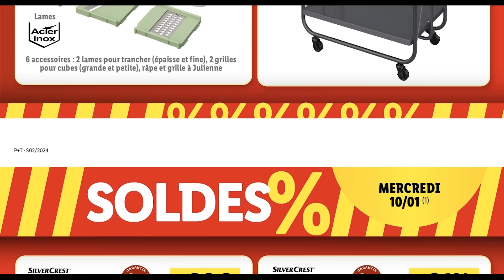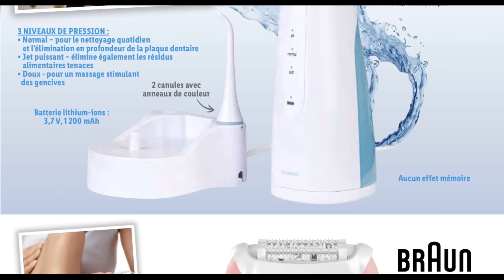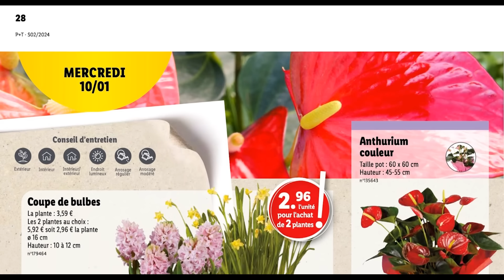catalogue LIDL du 10 janvier ✅ Arrivage bricolage Parkside 🔥 Soldes d'hiver Promos deals Silvercrest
➤ NOUVEAU catalogue chez LIDL Soldes d'hiver du mercredi 10 au mardi 16 jaanvier 2024 en FRANCE. Découvrez les Arrivages Bricolage Parkside et parkside performance LIDL de cette semaine et la semaine prochaine.
00:00 : Introduction
00:28 : Arrivage Parkside & UltimateSpeed - Soldes
03:58 : Arrivage SilverCrest & HP & Ernesto - Soldes
08:58 : Arrivage High Tech & SmartHome - Soldes
10:17 : Arrivage Braun Novadent SilverCrest & Ernesto - Soldes
12:27 : Arrivage Livarno - Soldes
14:12 : Plantes & Fleurs
14:40 : Arrivage Livergy & Esmara
15:37 : Beauté & Entretien & Hygiène
17:02 : Prix en baisse
Préparez vous-à faire le plein de bonnes affaires avec ce prospectus Parkside de Lidl spécial soldes d’hiver.
Au programme de ce catalogue on retrouvera un gros arrivage Parkside coté bricolage. Des promotions et des réductions des soldes d’hiver du 30% au 75% sur une large sélection d’outils bricolage Parkside.
Nettoyeur haute pression, pompe pneumatique avec compresseur à piston, ponceuse multi-support, compresseur, coupe-bordure taille haie, broyeur de végétaux à lames, tronçonneuse d’élagage à essence, coupe branche télescopique avec scie, casier à tiroirs, outil de multi-fonction tout est disponible sur cet arrivage à prix soldés.
Lidl vous propose des accessoires UltimateSpeed à prix cassé avec la remise immédiate de 29%.
des petits électroménager SilverCrest et Braun, des articles de maison Livarno, des produits smart home et High tech et des ustensile de cuisine Ernesto sont à votre disposition à prix cassé sur ce prospectus.
La nouvelle collection de sous vêtement débarque chez Lidl, que vous cherchiez de boxers, de chaussettes, de soutiens gorges, de débardeurs et de brassière tout est disponible Chez Livergy et Esmara à partir de 4€99.
Tous les promotions et les deals Lidl Parkside soldes d'hiver en janvier 2024 :
➤ 50% de remise sur le Nettoyeur haute pression
➤ 20€ en promo sur la Pompe pneumatique avec compresseur à piston,
➤ 50€ de réduction immédiate sur la Ponceuse multi-support,
➤ -60€ sur le Compresseur Parkside,
➤ -75% sur la Coupe-bordure taille haie
➤ -30% sur le Broyeur de végétaux à lames,
➤ -30% sur la Tronçonneuse d’élagage à essence,
➤ -26% sur la Coupe branche télescopique avec scie,
➤ -30% sur le Casier à tiroirs,
➤ -71% sur l'Outil de multi-fonction
Promotions catalogue Lidl outillage du 10 au 16 janvier 2024.
Lidl, catalogue, arrivage, catalogue lidl du 30 août 2023, catalogue lidl du 1er au 8 novembre 2023, catalogue lidl du 8 au 14 novembre 2023, catalogue lidl du 15 au 21 novembre 2023, catalogue lidl du 22 au 28 novembre 2023, septembre ,arrivage lidl, semaine lidl, catalogue 007 lidl, bricolage, parkside, parkside performance, Aspirateur eau et poussière, découpeur plasma avec compresseur, perceuse visseuse, défonceuse, batterie et chargeur,  lidl en ligne, non alimentaire, lidl addict.
Magasins : Poitou-Charentes, Corse, Bourgogne, Basse-Normandie, Picardie, Bourgogne, Limousin, Bretagne, Aquitaine, Lorraine, Haute-Normandie, Champagne-Ardenne, Pays de la Loire, Midi-Pyrénées, Languedoc-Roussillon, Champagne-Ardenne, Franche-Comté, Haute-Normandie, Centre-Val de Loire, Rhône-Alpes, Nord-Pas-de-Calais, Languedoc-Roussillon, Provence-Alpes-Côte d'Azur.